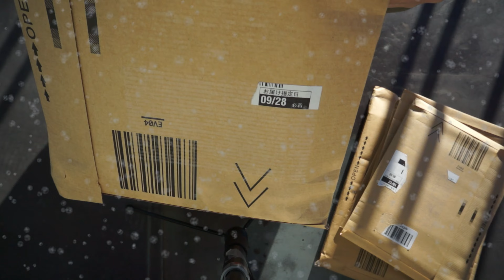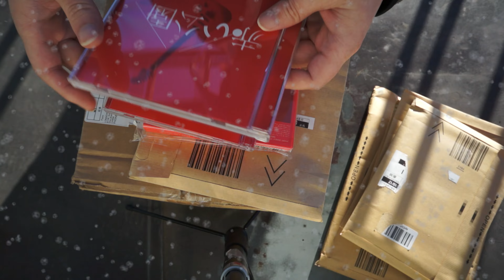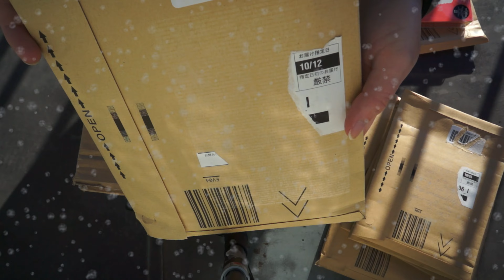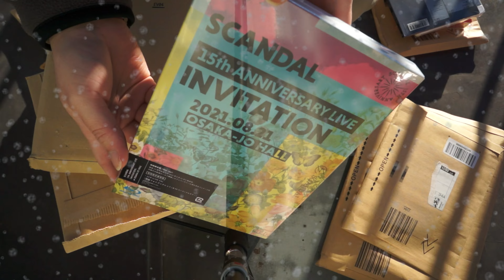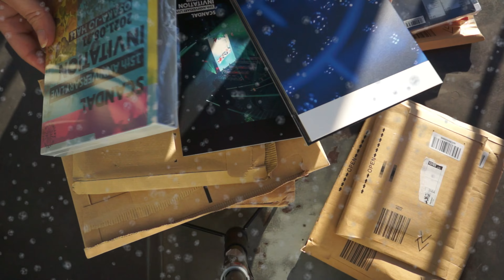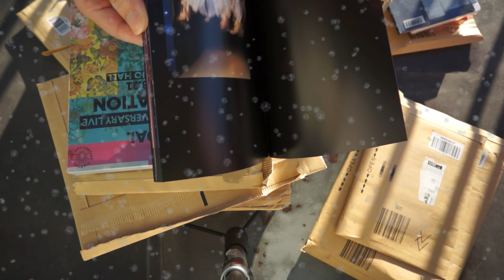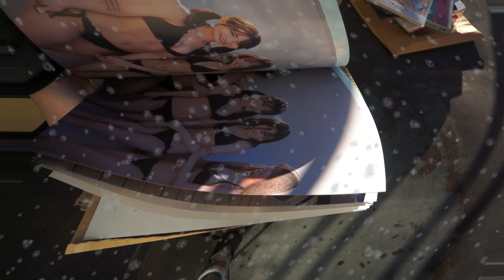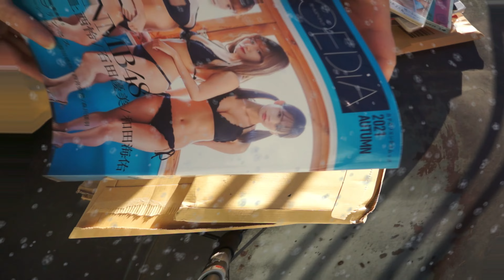赤い公園/Juice=Juice/BaseBallBear/SCANDAL/転向少女/NMB48/UNBOX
散財してた小さいものを今頃開けてみた🐸

THE LAST LIVE 「THE PARK」 (通常盤) (Blu-ray)

Juice=Juice 14th シングルリリース記念スペシャルライブComplete Edition. [Blu-ray]

DIARY KEY [Deluxe Edition ~初回限定盤~] [2CD + DVD]

SCANDAL 15th ANNIVERSARY LIVE 『INVITATION』 at OSAKA-JO HALL [Blu-ray初回限定盤]

転向少女 LOVE IDOL PROJECT

GIRLS-PEDIA2021 AUTUMN (カドカワエンタメムック) ムック – 2021/11/29